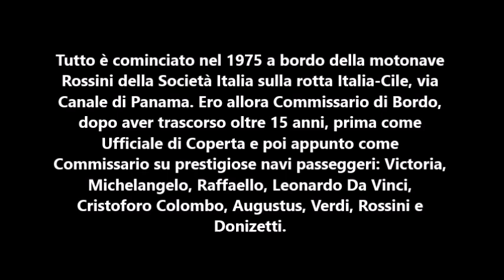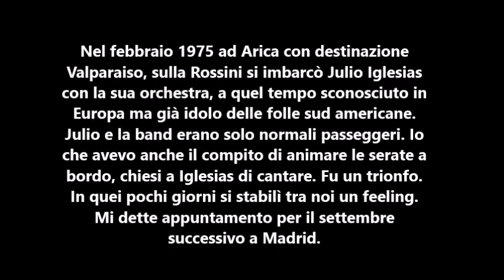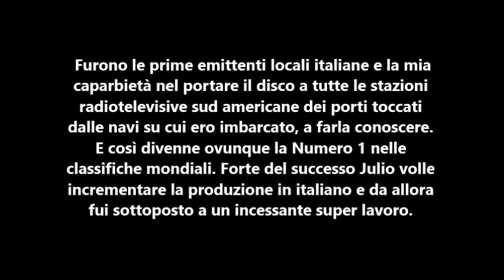La vera storia di Se mi lasci non vale di Julio Iglesias e Gianni Belfiore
Tutto è cominciato nel 1975 a bordo della motonave Rossini della Società Italia sulla rotta Italia-Cile, via Canale di Panama. Ero allora Commissario di Bordo, dopo aver trascorso oltre 15 anni, prima come Ufficiale di Coperta e poi appunto come Commissario su prestigiose navi passeggeri: Victoria, Michelangelo, Raffaello, Leonardo Da Vinci, Cristoforo Colombo, Augustus, Verdi, Rossini e Donizetti. Sempre a caccia di personaggi della musica leggera internazionale. Incontri piuttosto frequenti, dato il tipo di pubblico che viaggiava allora su quelle navi. Scrissi a bordo del Victoria la mia prima canzone, nel 1963, aiutato dal grande J. Fred Coots, autore di "Love letters in the sand": la chiamammo "On a little street in Napoli" e fu uno strepitoso successo tra i passeggeri. Nel febbraio 1975 ad Arica con destinazione Valparaiso, sulla Rossini si imbarcò Julio Iglesias con la sua orchestra, a quel tempo sconosciuto in Europa ma già idolo delle folle sud americane. Julio e la band erano solo normali passeggeri. Io che avevo anche il compito di animare le serate a bordo, chiesi a Iglesias di cantare. Fu un trionfo. In quei pochi giorni si stabilì tra noi un feeling. Mi dette appuntamento per il settembre successivo a Madrid. Nei mesi seguenti fui trasferito sull'Augustus. Alla partenza da Buenos Aires per l'Italia incontrai Maria Helena, una ragazza cilena che fu determinante per la mia carriera di paroliere. Viveva a Madrid. Su musica di Luciano Rossi avevo appena finito di scrivere "Se mi lasci non vale". Maria Helena ne fu particolarmente colpita, offrendosi di aiutarmi. Maria Helena aveva infatti in Spagna due sue amiche che lavoravano per Julio. E così a settembre fui suo ospite a Madrid. Incontai Iglesias proprio mentre Julio stava preparando uno special per la tv con Don Lurio. Inizialmente era perplesso, ma poi si lasciò convincere a cantare "Se mi lasci non vale". La cantò per la prima volta a Sanremo nel febbraio 1976, ospite d'onore del Festival, ma la canzone non ebbe successo. La Rai rifiutava di programmarla perché giudicata troppo banale. Furono le prime emittenti locali italiane e la mia caparbietà nel portare il disco a tutte le stazioni radiotelevisive sud americane dei porti toccati dalle navi su cui ero imbarcato, a farla conoscere. E così divenne ovunque la Numero 1 nelle classifiche mondiali. Forte del successo Julio volle incrementare la produzione in italiano e da allora fui sottoposto a un incessante super lavoro.